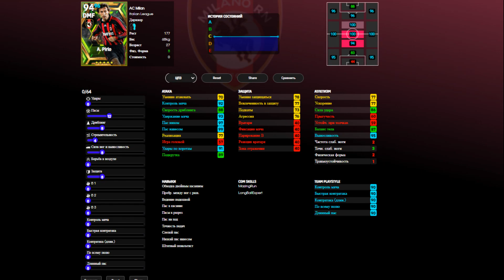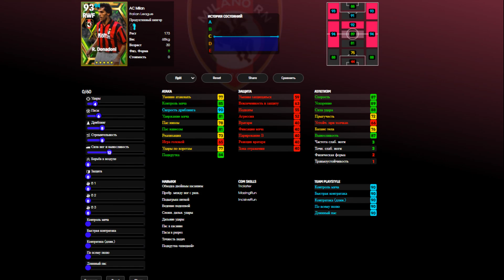Прокачка Эпиков Милана Статы Навыки Позиции в eFootball 2023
В этом видео я расскажу как бы я прокачивал Пирло, Мальдини и Донадони из последнего пака эпиков Милана в eFootball 2023